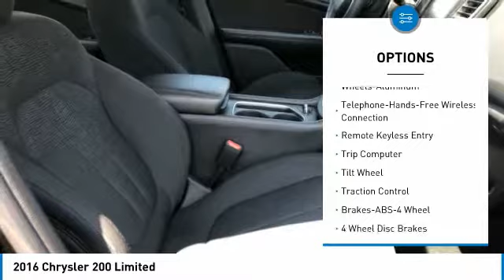2016 Chrysler 200 Charlotte NC 12759P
2016 Chrysler 200 Limited

Clean CARFAX. Black 2016 Chrysler 200 Limited FWD 9-Speed 948TE Automatic 2.4L 4-Cylinder SMPI SOHC ** NEW PRICE! **, 120 POINT SAFETY INSPECTION ON THIS VEHICLE! For your Peace of Mind, 200 Limited, Black.brbrAt The Family Store every used car comes with free oil changes, free loaners, free state inspections and free roadside assistance on top of the best price guarantee!! Also every new vehicle comes with a lifetime warranty!! Recent Arrival! Odometer is 13889 miles below market average! 36/23 Highway/City MPGbrbrAwards:br  * 2016 IIHS Top Safety Pick+   * 2016 KBB.com Brand Image AwardsbrThe Family Store is Carolina's #1 Volume Dealer! Home of the Best Price Guarantee on EVERY vehicle! Why Shop anywhere else? We have no games , nor gimmicks! Simply VIP customer service and no extra fees. Full disclosure, Best Price Guarantee, and VIP customer service! We are looking forward to meeting you very soon!brbrReviews:brbr  * High-quality interior materials; strong V6 engine with available all-wheel drive; easy-to-use touchscreen interface; excellent safety scores. Source: Edmunds